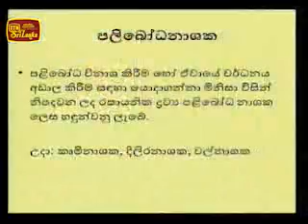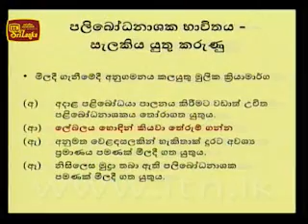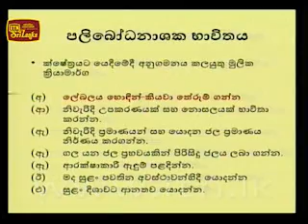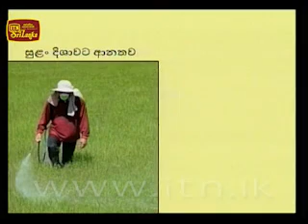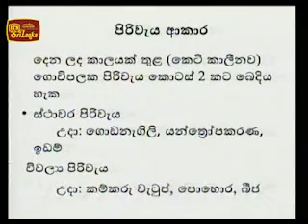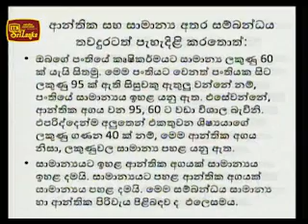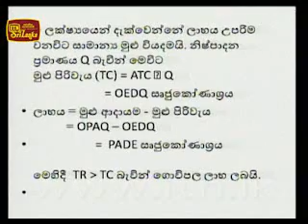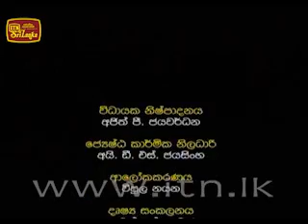Thakshilawa AL Agriculture 2013 Lesson 9